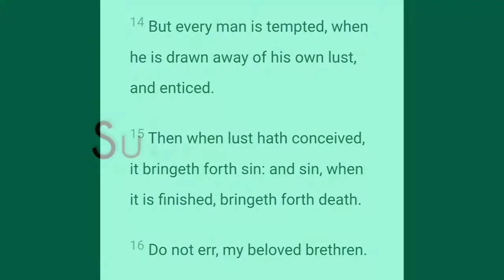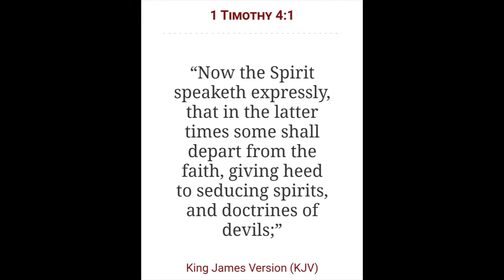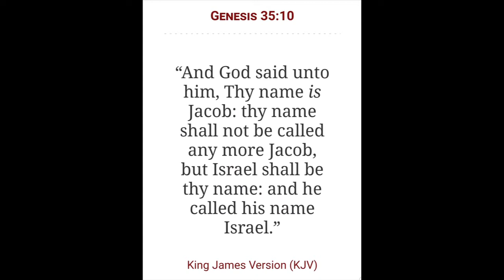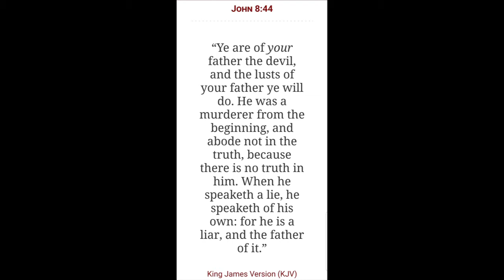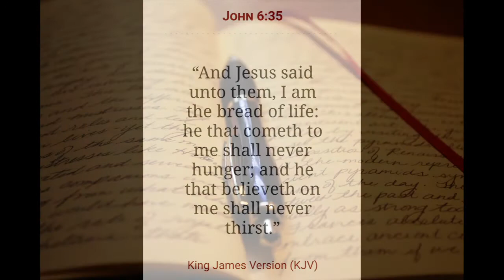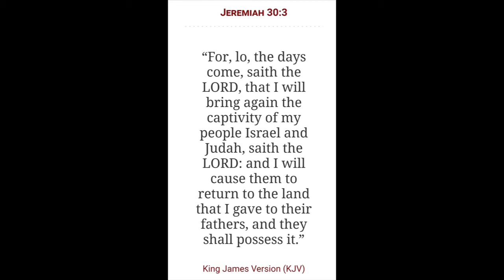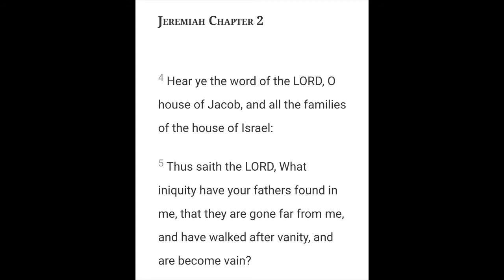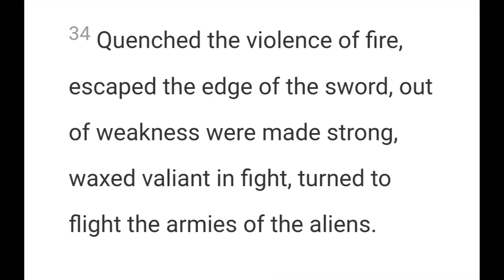Bold as a Lion